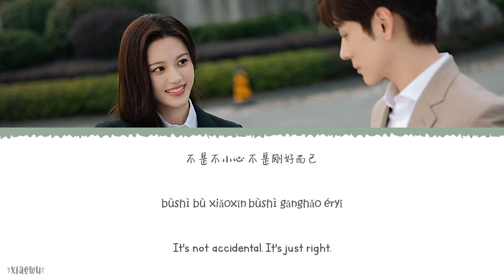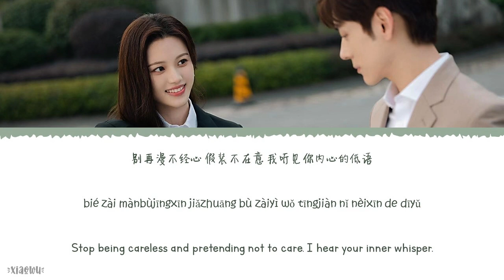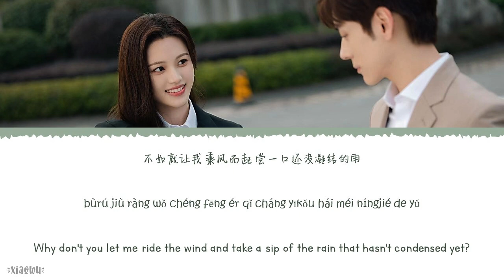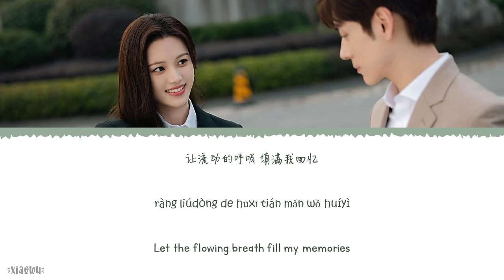The Smell of Clouds (云的味道) - Xilinna Yigao (希林娜依高)《Only For Love OST》《以爱为营》Lyrics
Year released: 2023
Song Title: The Smell of Clouds (云的味道)
Artist: Xilinna Yigao (希林娜依高)
Soundtracks: 《Only For Love OST》《以爱为营》

Chinese|Pinyin|English Lyrics